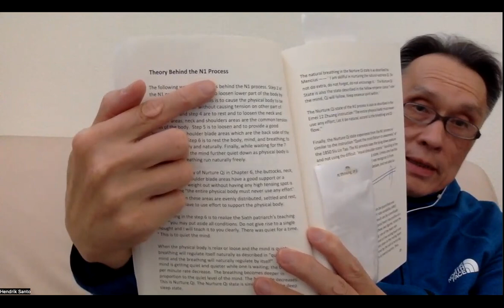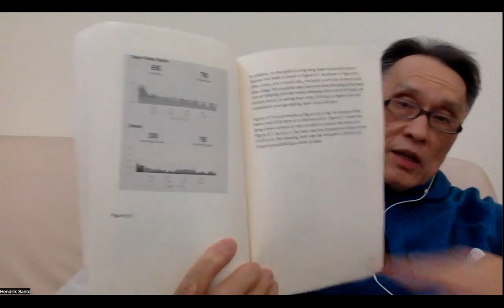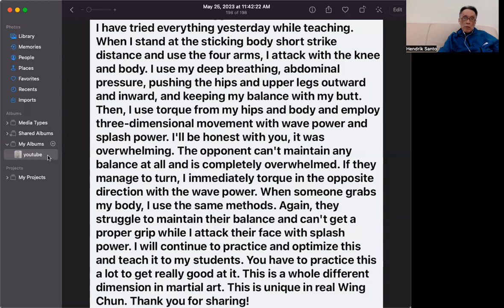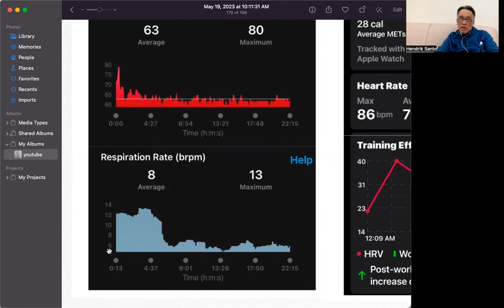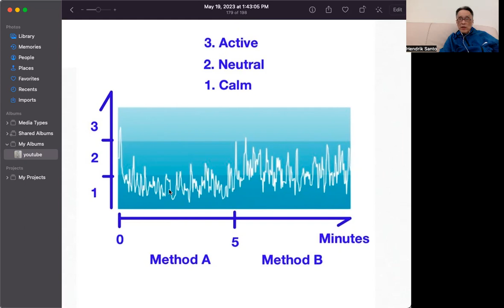Chinese kung Fu, internal art, Qi gong, Nei gong, Meditation,... Know this truth and get result